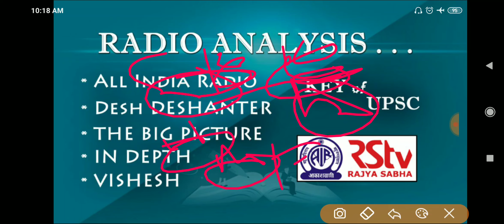Radio analysis-27jan2020-child pornography